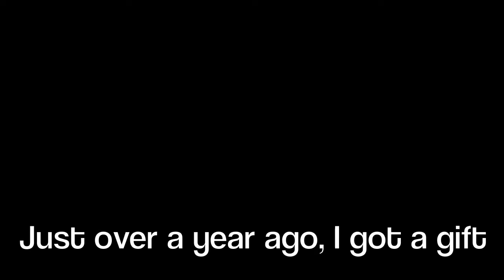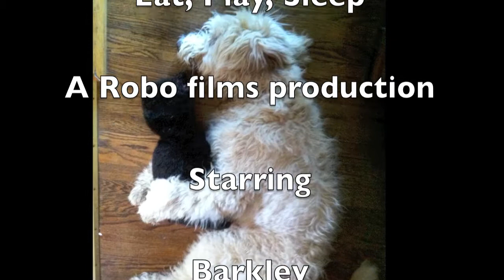Eat, Play, Sleep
Barkley the Goldendoodle knows the secret to happiness. If you are seeking...you will find it here.